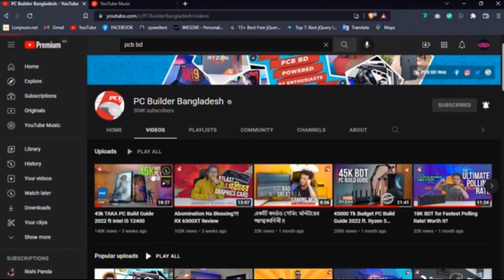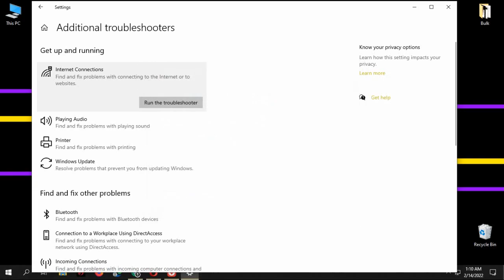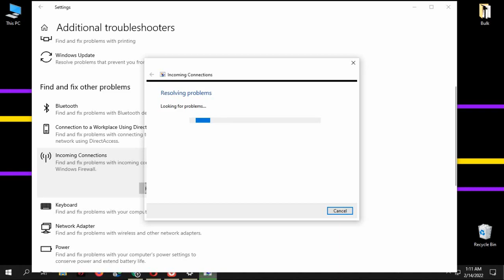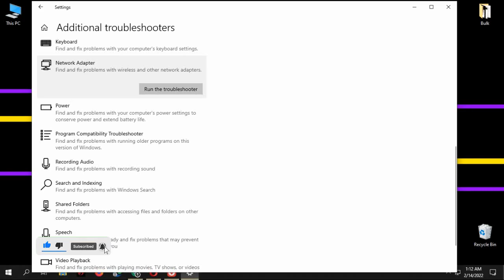My internet Speed Is Slowing Facebook Youtube | FB YT Slow Problem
As recently Many of you may encounter this Problem, As Your YouTube is Loading and Loading and also Like Facebook Same loading Issue. And Here in this Video We Actually Tried many Different possible Solves You May Try.

01:25  My internet Speed Is Slowing
02:10 Facebook YouTube Slow Problem / Facebook YouTube Slow Loading

02:30 Internet Slow Problem

Be Happy
Bee Healthy

"Socials"